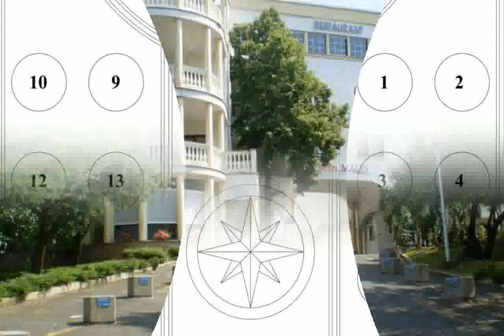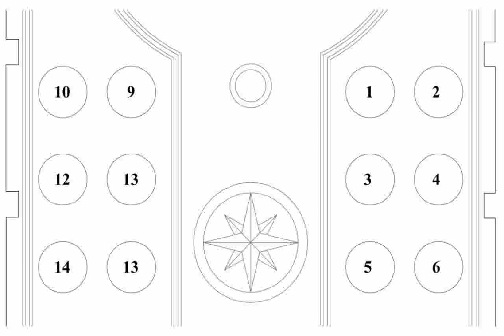Hotel Malin Malinska - Information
hotel malayalam movie
hotel malta meknes
hotel malibu mamaia
hotel malin malinska slike
hotel malin malinska broj telefona
hotel malibu
hotel malaysia
hotel malin malinska kroatien
hotel malin malinska doček nove godine
hotel malin malinska adresa
hotel malibu tv series
hotel malta
hotel malleo